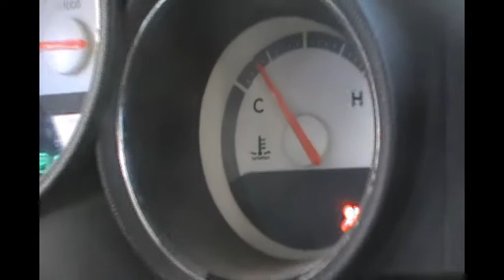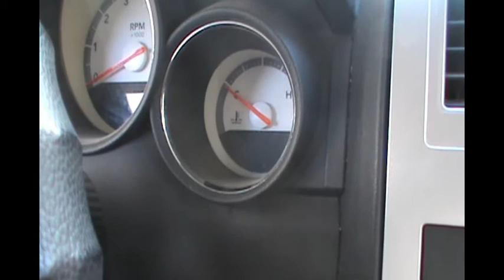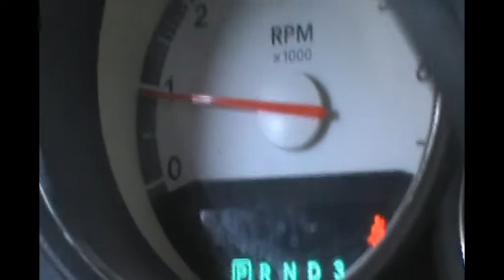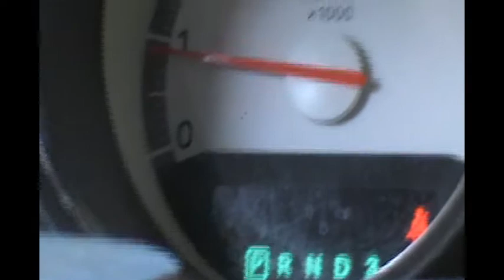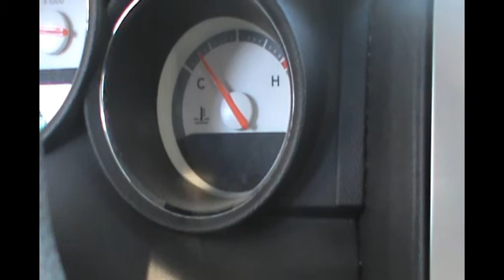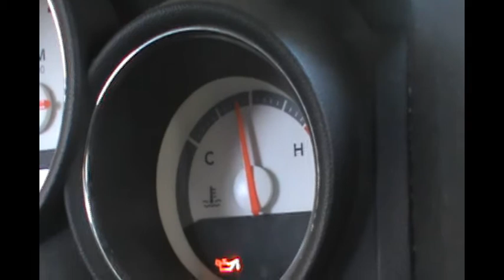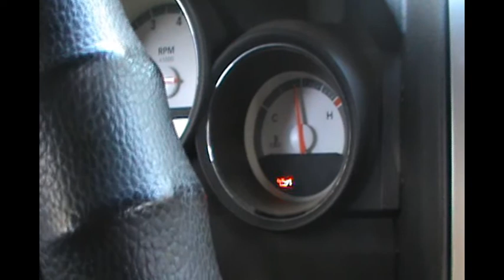SENSOR ACEITE CHARGER 2010 PRENDE EL FOCO DEL ACEITE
El Testigo o Foco del Aceite en el Tablero prende cual es el primer Paso que tenemos que dar que si no tenemos un instrumento para checar la presion del aceite del motor. 4 Pasos Como cambiar el Sensor del Aceite de Charger 2010 podemos aplicar Aditivo Lucas a un Charger 2010 o es mejor no aplicarlo.